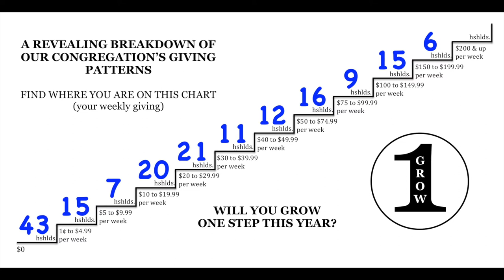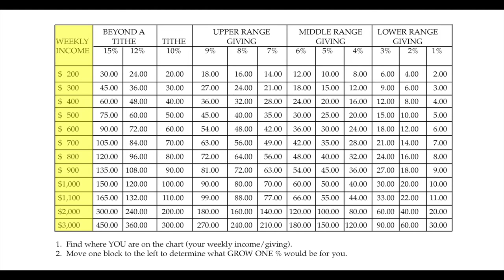Sermon: Chris Beckham, Stewardship Sunday 2019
St. Anne's senior warden Chris Beckham shares from the heart about the impact God has had on his family through St. Anne's, and the spiritual need we all have to be givers.